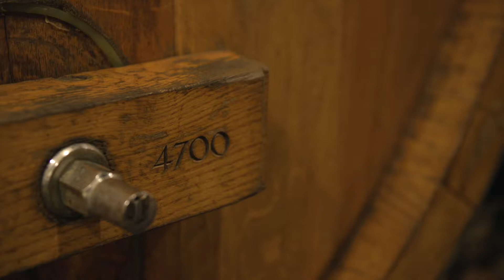De lekkerste wijnen tussen berg en meer | ACSI FreeLife Testtour 2021 | Bern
Het testteam Levensgenieters wordt aardig in de watten gelegd in Zwitserland. En vandaag al helemaal. Want er staat een boottocht op het programma. En de vaarbestemming? Dat is een wijndomein met het mooiste uitzicht dat ze zich maar kunnen wensen! Uiteraard wordt er van meerdere flesjes geproefd.